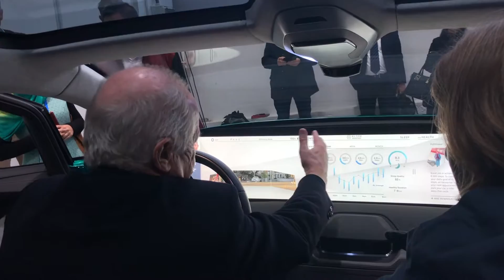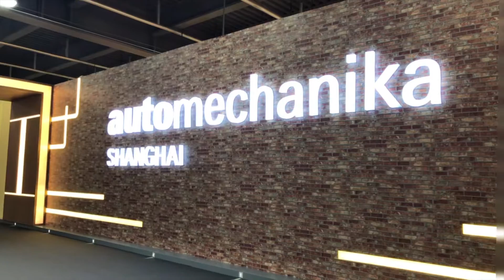Automotive China 2018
Zum 2. Deutsch-Chinesischen Automobilkongress trafen sich Vertreter verschiedener Automobil Cluster aus ganz Deutschland. Dieses Video zeigt Eindrücke der Reise in die Städte Shanghai, Nanjing, Changzhou, Nanchang und Changchun im November 2018.